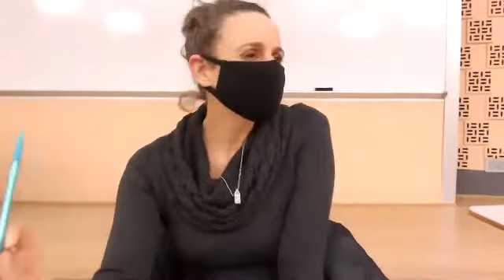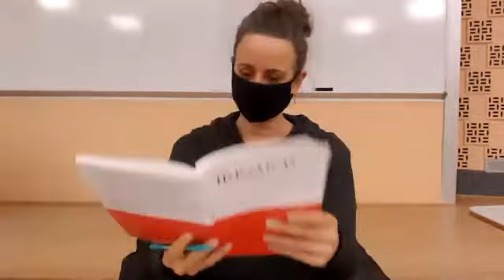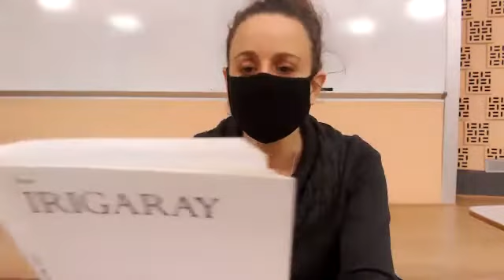Luce Irigaray: To Be Two (part 1)